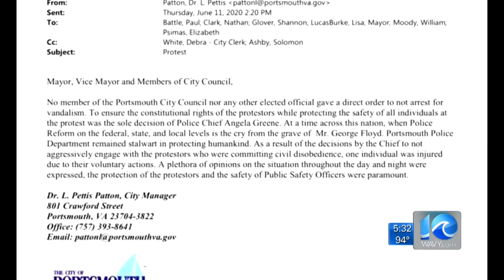Body camera shows Sen. Lucas telling officers they can't arrest protesters at Confederate monument